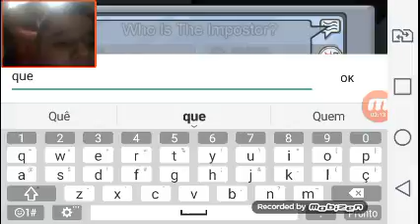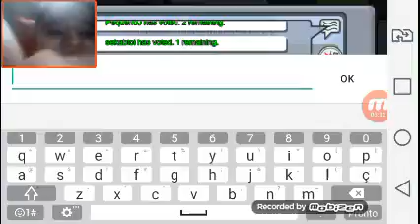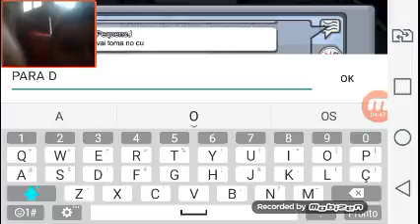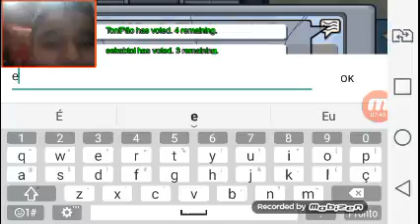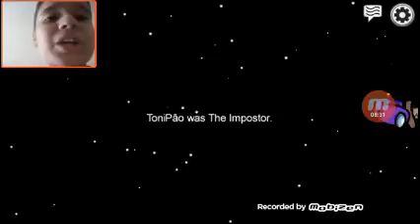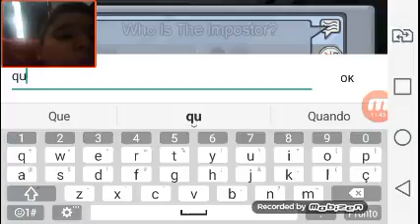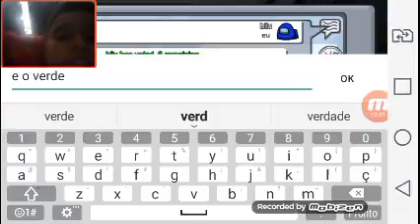O jogo bugou e ganhei,Among us #05